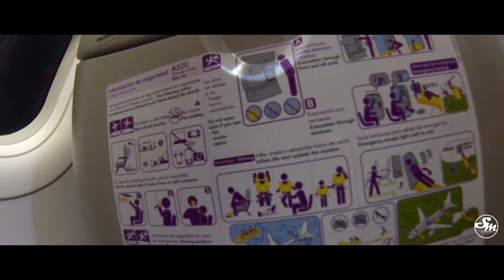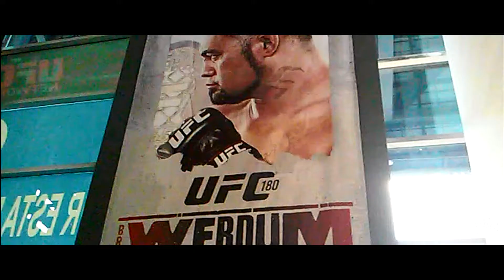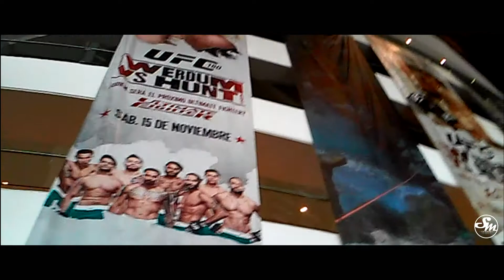Adventure - D.F.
Mexico City tour

Song: AxMod - Chilla
         M.O.P. - Put It In The Air (Featuring Jay-Z)
         Skrillex - Imma try it out (Rene Eberstark edit)

Filmed & Edited by Marco Barreto

This was shot on:
GoPro Hero 3B